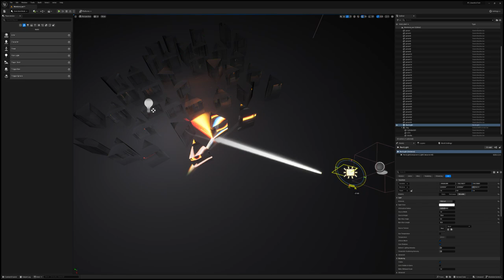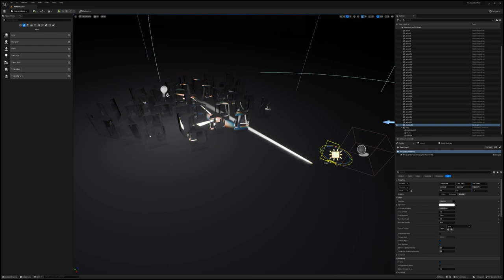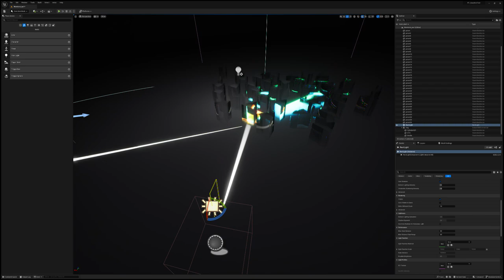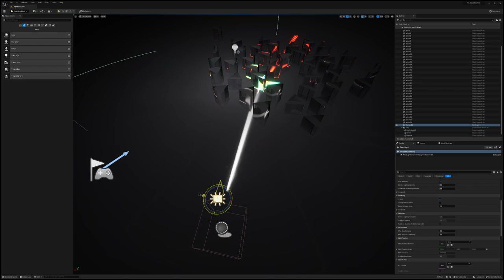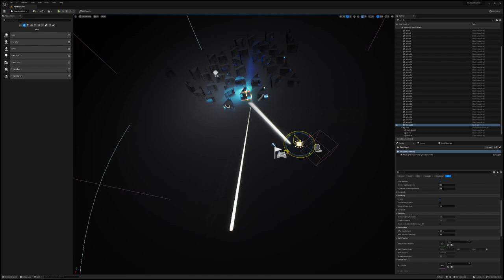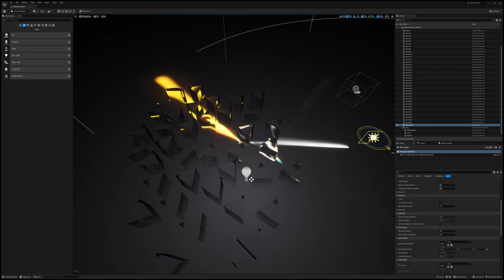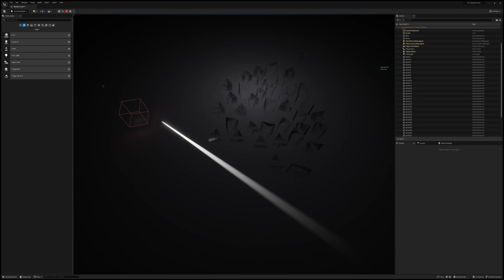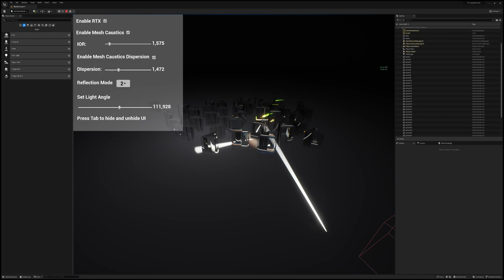Unreal Engine 5.2.1 Caustics Prismatic Demo.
At least i manage to put to work the Caustics demos from Unreal Engine 5.2.1 Caustics branch demo.
This is gorgeous and for sure i gonna test it a lot here